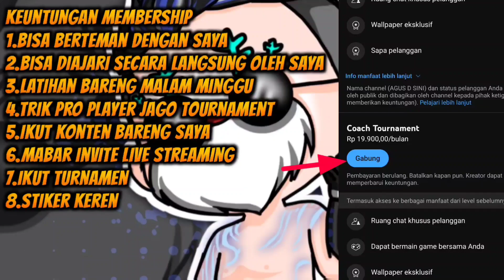DIJAMIN PRO❗CARA MENGATASI PANIK BARBAR META SEKARANG ALA PRO PLAYER - FREE FIRE INDONESIA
Video Kali Ini Saya Akan Membahas Cara Mengatasi Panik Saat Barbar Meta Sekarang Pastinya Bikin Kita Tambah Percaya Diri Lagi Buat Kalahin Pro Player Free Fire, Ada Juga Tips & Trik Agar Jago Main ff!

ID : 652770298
Nickname : SN  Agus